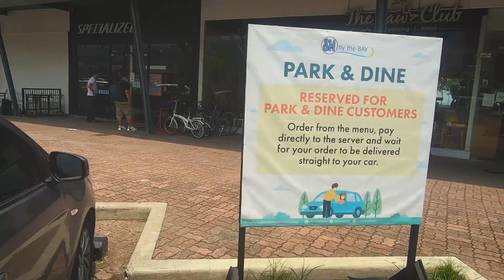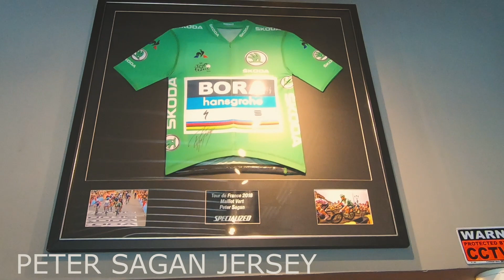Specialized-Mall Of Asia | Bike Shop Visit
My Gears
📷 Go Pro Hero 9
📷 Sony A6400